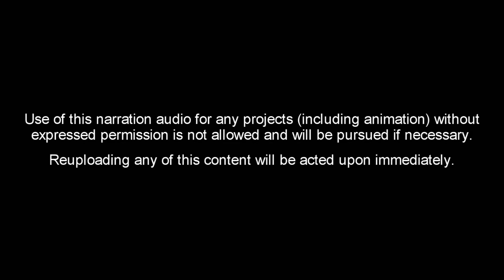4 Disturbing TRUE High School Horror Stories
Here are 4 allegedly true horror stories sent by subscribers that are centered around high school.

Story 1: Eric Burnett
Story 4: S. Abernethy